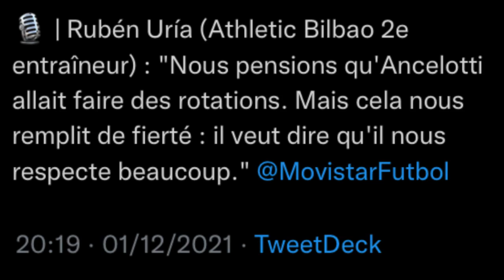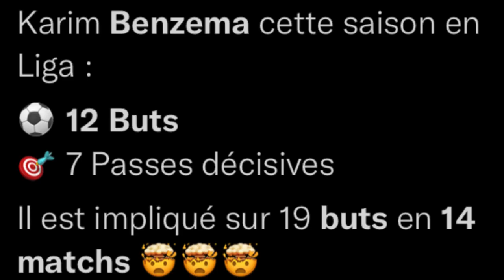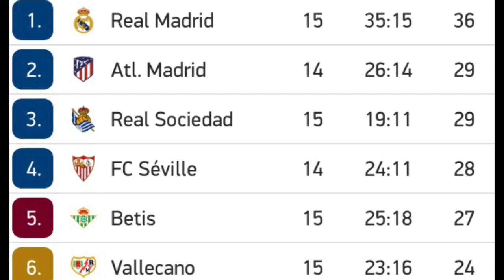MERCI BENZEMA ET COURTOIS ! DEBRIEF REAL MADRID - ATHLETIC BILBAO (1-0) !